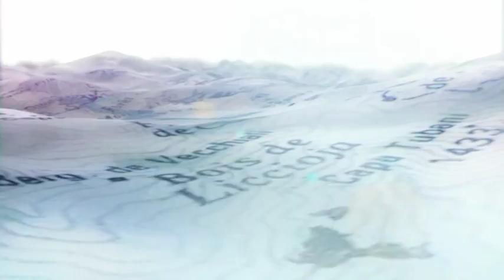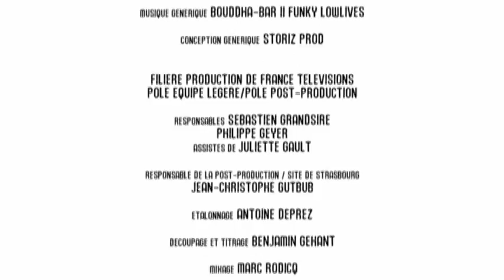Fora di Strada: Occi, l'oeil de la Balagne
Occi, l’œil de la Balagne, est un village dressé entre mer et montagne, suspendu entre passé et modernité. Paul et Karine arpentent ces ruelles désertes, jalonnées de façades éventrées et évoquent la Corse d’antan…